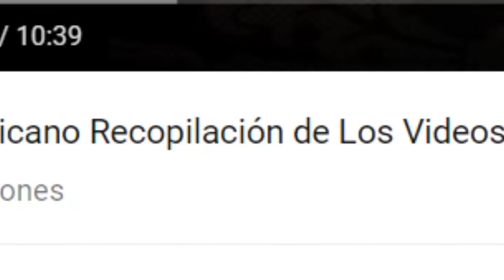REACCIONANDO A VÍDEOS DE HUMOR MEXICANO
esta vez un español reaccionando a vídeos de humor mexicano, espero que lo disfrutéis y atentos a la intro que hablo de temas como "Reaccion a Franco Escamilla, a polo a polo, carlos ballarta etc..."

¡Hey! Espero que te diviertas con el vídeo y que pases buen día epa!

Por cierto vivo en Tenerife, España.